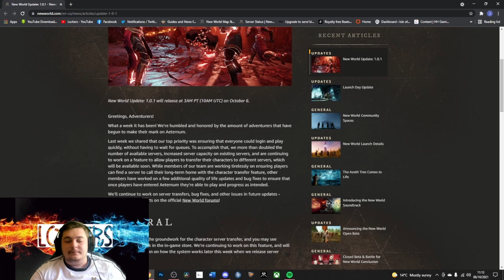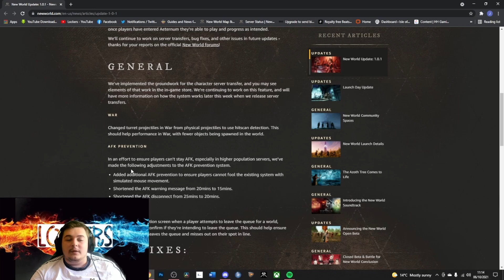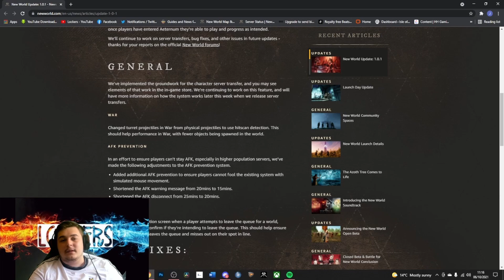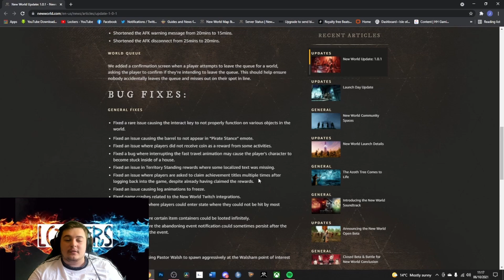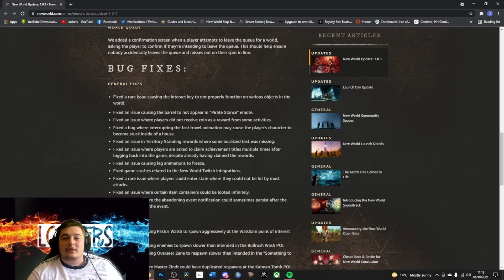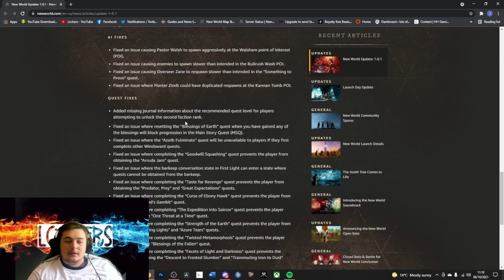WHAT HAVE THEY DONE?? New World patch 1.0.1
New World patch notes 1.0.1. Here's the complete guide on what they've changed. Do you agree or disagree with the patch? Have New World done the right thing with this patch?